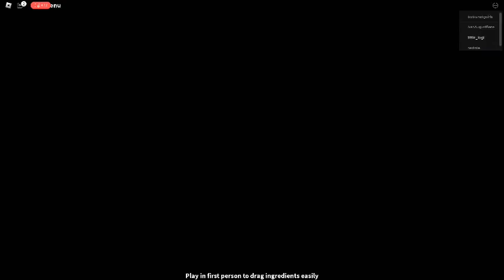I stink at burger place